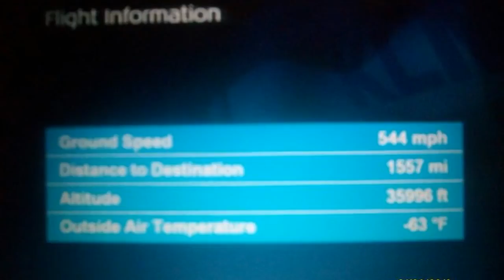CELEBRATING 30 YEARS TOGETHER (1)